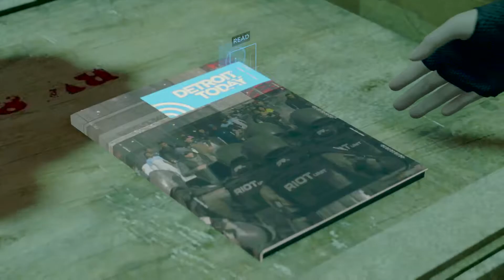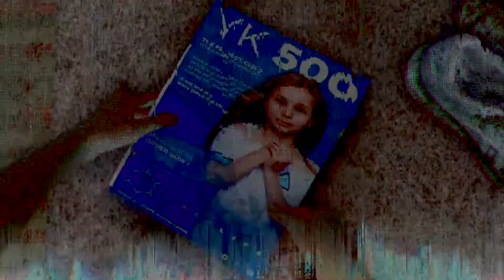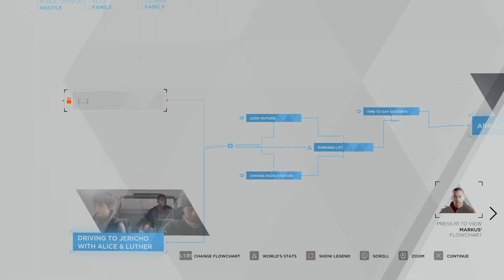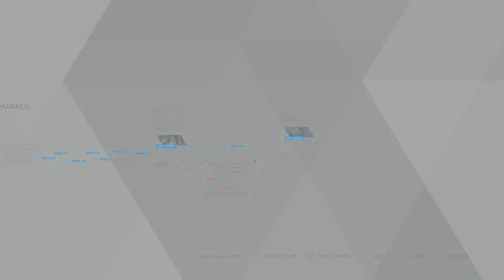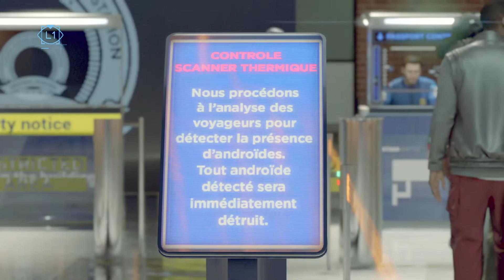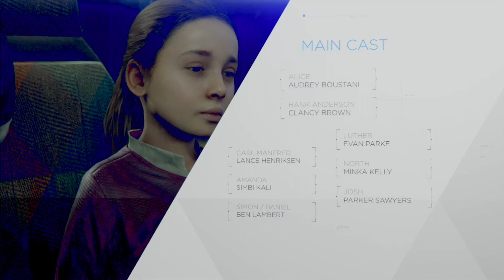Detroit Become Human ep9